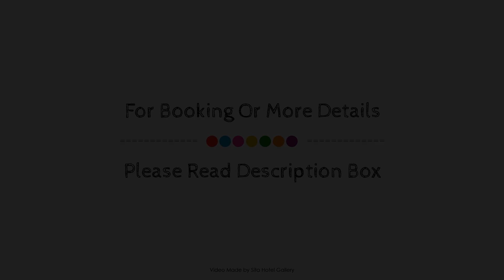Hotel Bundala Park, Yala, Sri Lanka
Searching For
1. Hotel Bundala Park - Yala
2. Hotel Bundala Park - Yala Virtual Tour
3. Hotel Bundala Park - Yala Rooms
4. Hotel Bundala Park - Yala Amenities
5. Hotel Bundala Park - Yala Videos
6. Hotel Bundala Park - Yala Offers
7. Hotel Bundala Park - Yala Deals
Audio Credit:
Track Title: Reasons To Hope
Artist: Reed Mathis